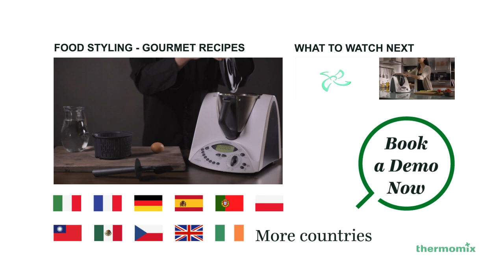Thermomix Technology - The power inside Thermomix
Thermomix Technology - Discover where the power of Thermomix comes from.